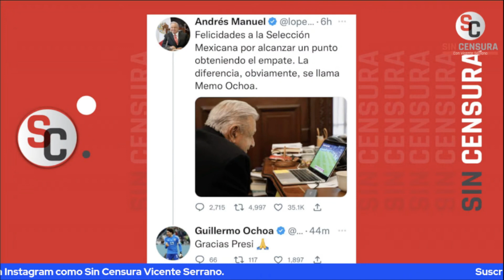LA OPOSICIÓN NO COMPRENDE QUE LA GENTE APOYA A AMLO, ESO MOTIVA A SALIR A LAS CALLES: MESAS SC